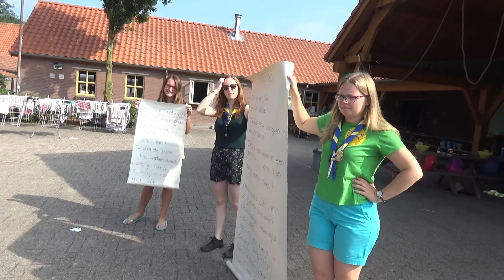Koorkamp 2017 - Deel F - Kamplied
Dit is deel F (Kamplied) van de kampvideo van het koorkamp van de C-koren 2017 in Esbeek. Zie ook